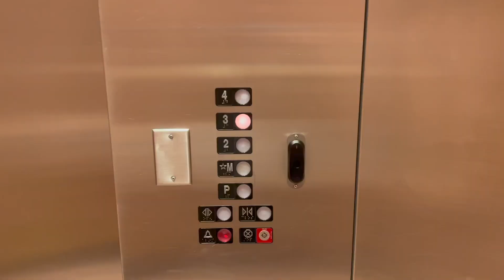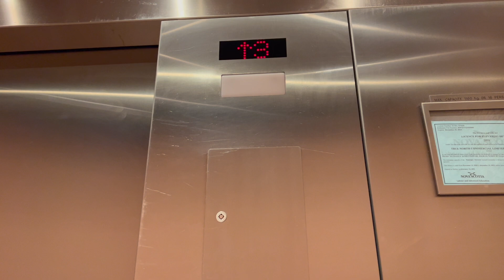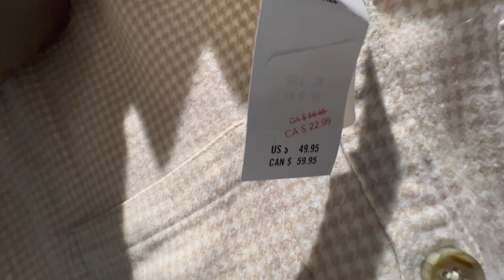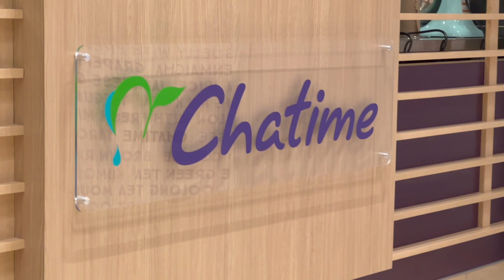ANO NGA BA WORK KO DITO SA CANADA? 🇨🇦